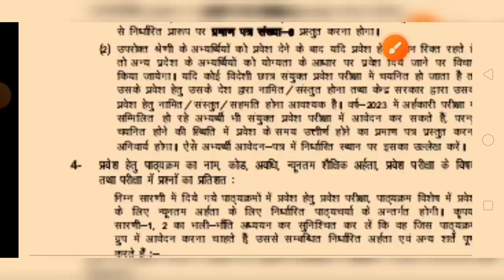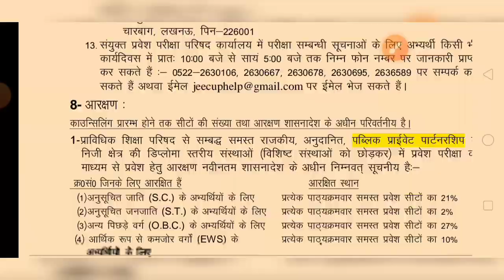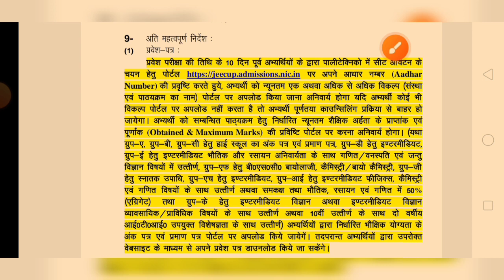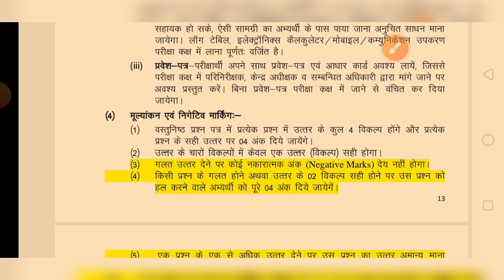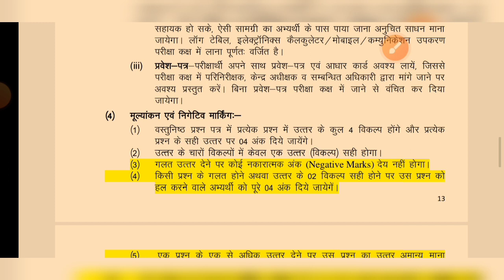up d pharmacy entrance exam admit card update ।up polytechnic entrance exam ।